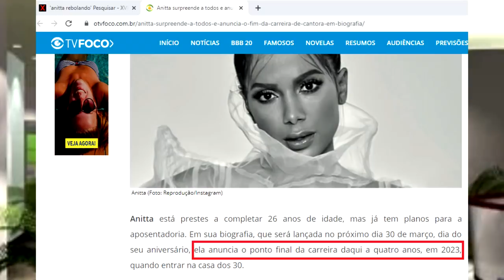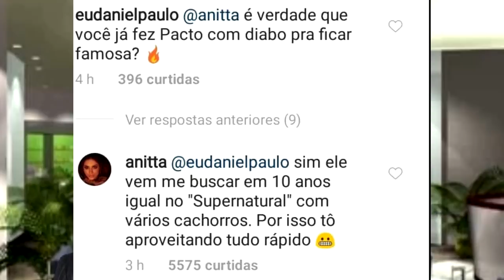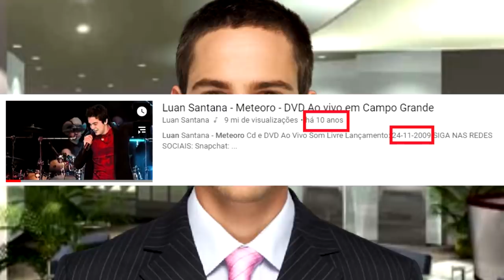Luan Santana / Anitta / Pablo Vittar / Neymar / Gabriel Jesus / Philippe Coutinho. E SEUS SEGREDOS